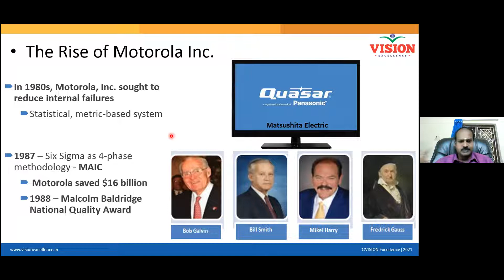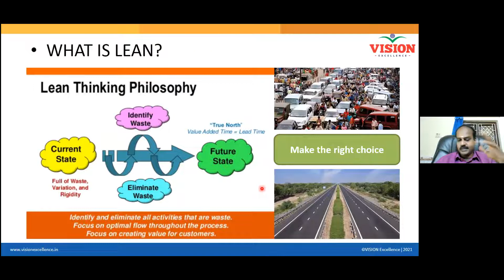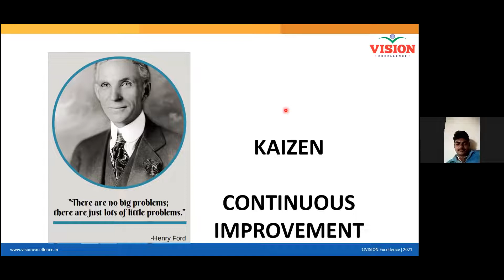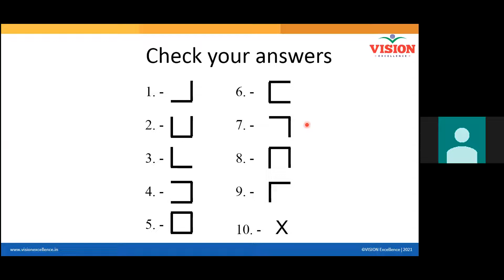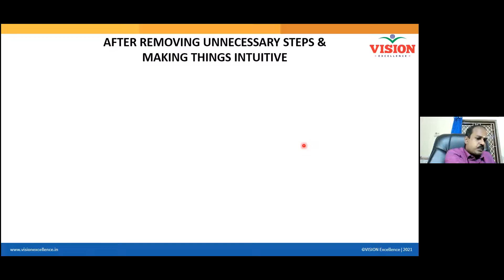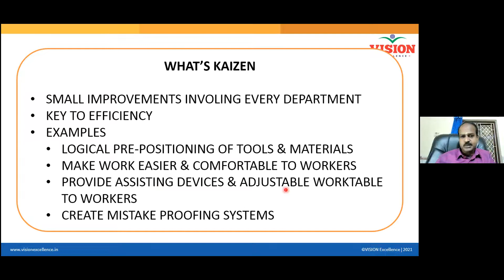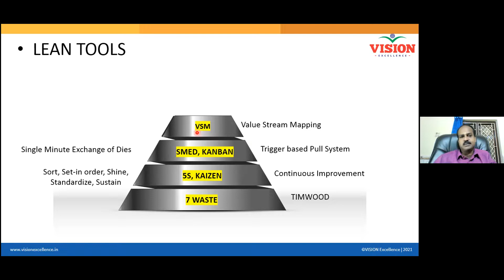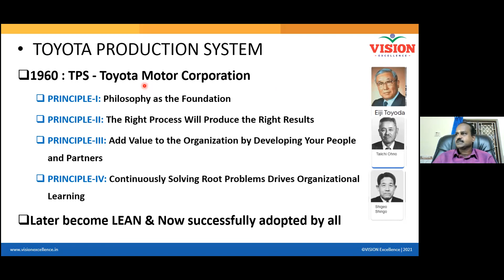3 KAIZEN & LEAN TOOLS Dr GSK 24 NOV